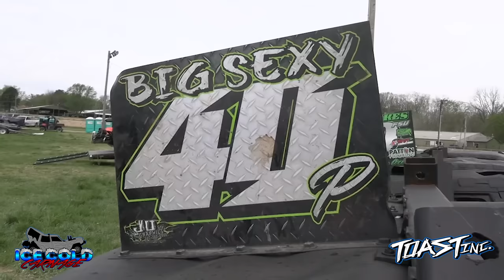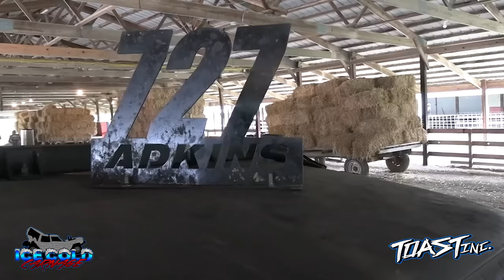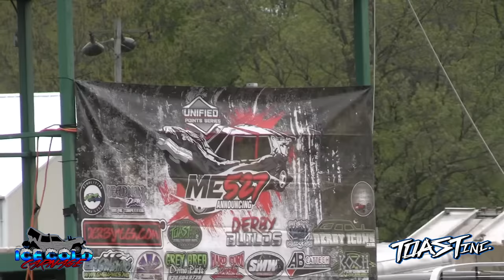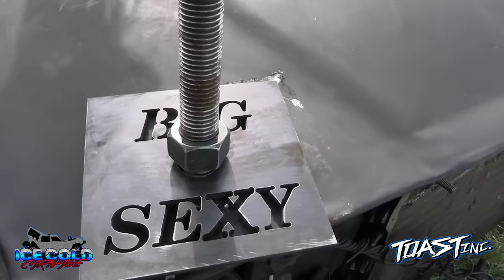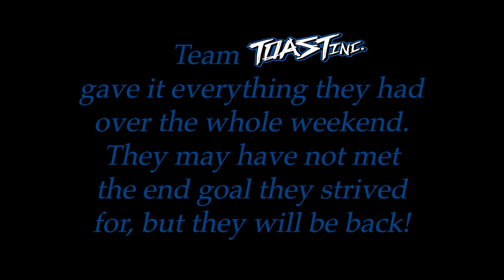Team Toast Inc. Spring X 2023 ( Demolition Derby Documentary )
Behind the scenes of team Toast Inc. as they compete in the 2023 Spring Explosion derby in Champaign, Illinois.